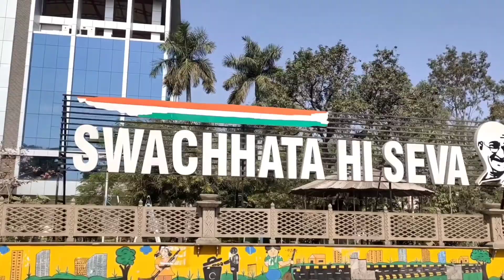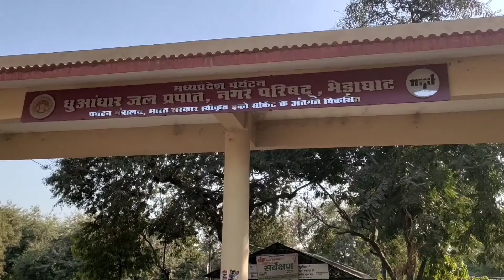Dhuandhar Falls | BHEDAGHAT JABALPUR | Dhuandhar Waterfall Jabalpur | Atul Agnihotri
Exploring
Bhopal Vlogs
dhuandhar falls jabalpur
dhuandhar falls mp
dhuandhar falls ropeway
dhuandhar bhedaghat
dhuandhar bhedaghat jabalpur
bhedaghat dhuandhar jalprapat
vikram xplorer
bhedaghat jabalpur jump
jabalpur ka bhedaghat dhuandhar
bhedaghat dhuandhar jabalpur
Atul Agnihotri
dhuandhar waterfall jabalpur
bhedaghat jabalpur waterfall
bhedaghat waterfall
jabalpur tourist places
jabalpur city
jabalpur bhedaghat